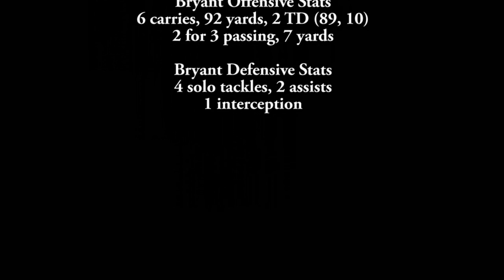Bryant Football vs. Lincoln JV, 8/27/12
Rich Hill JV 20, Lincoln JV 14